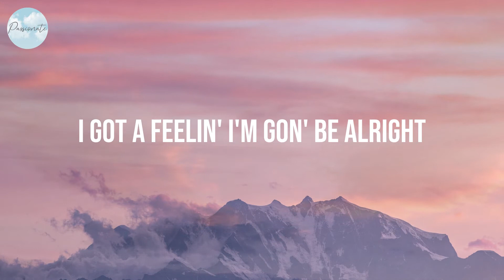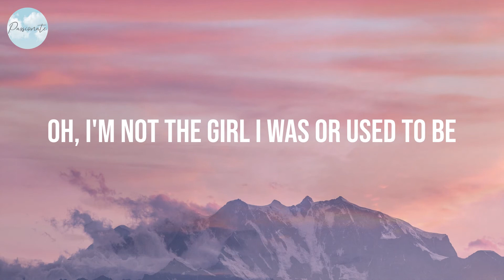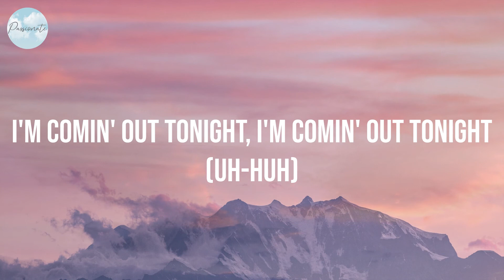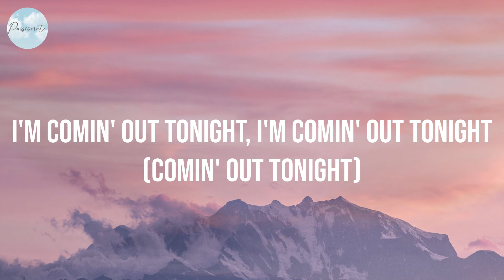About Damn Time - Lizzo (Lyrics)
Lyrics:
(Anyway)
Bitch
Oh
Bitch
Yeah, yeah